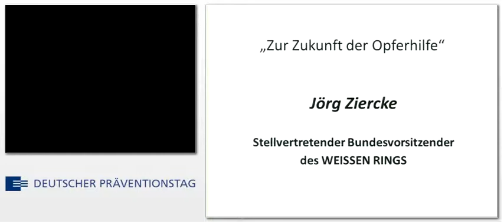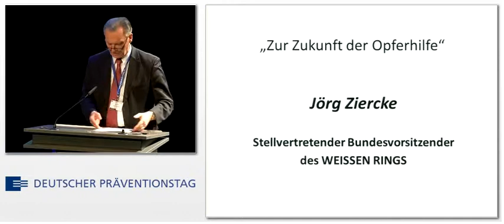Zur Zukunft der Opferhilfe (deutsche Fassung)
Referent:
Jörg Ziercke

18.  DEUTSCHER PRÄVENTIONSTAG
Mehr Prävention -- weniger Opfer